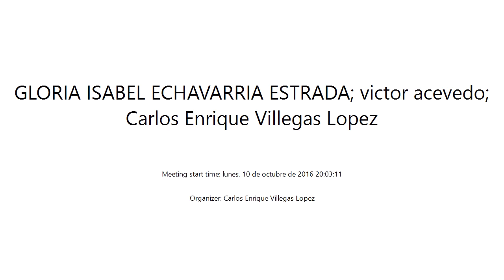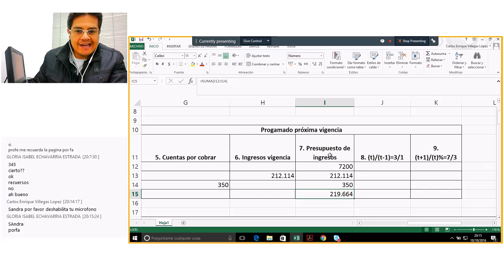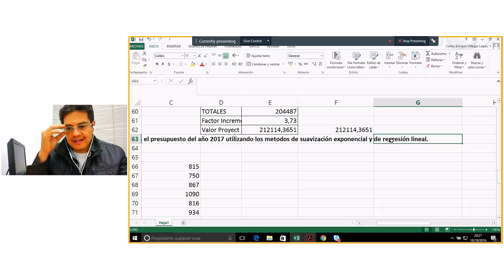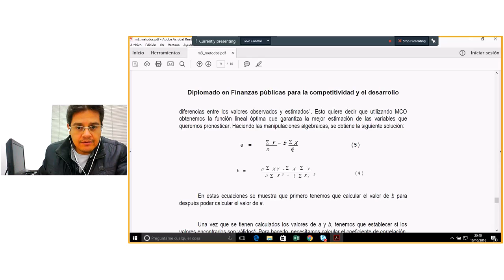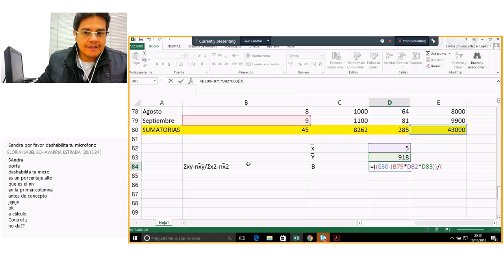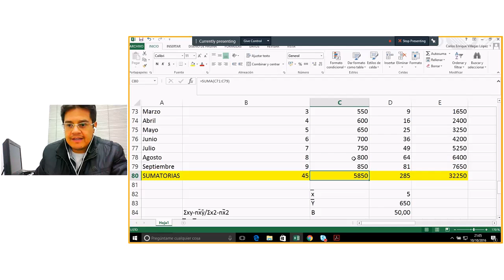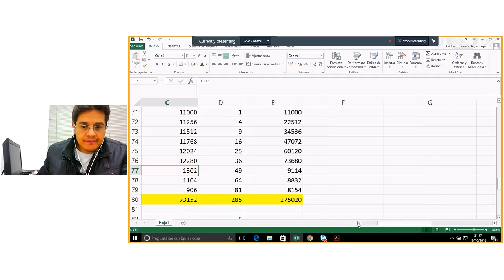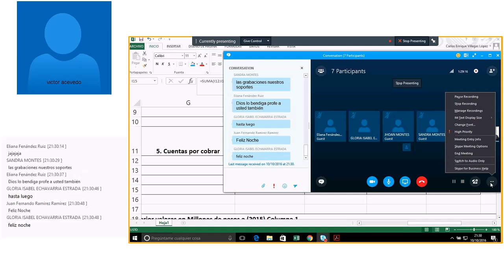Primer encuentro Finanzas Parte 2 10 oct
Parte 2 Primer encuentro